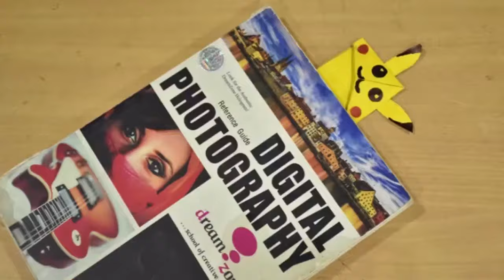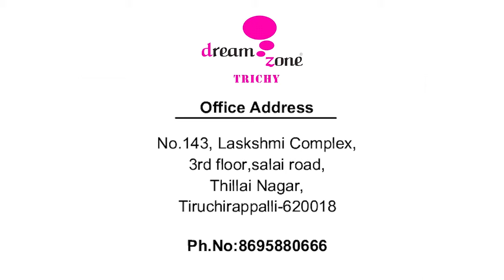Student Projects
Stop motion is an animation technique in which a camera is repeatedly stopped and started, frame-by-frame, in order to give inanimate objects and figures the impression of movement.